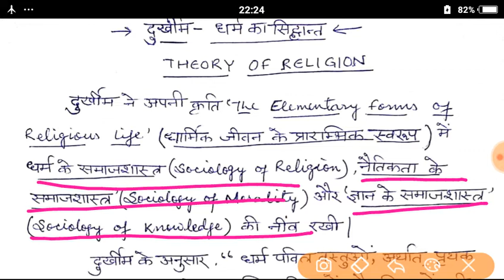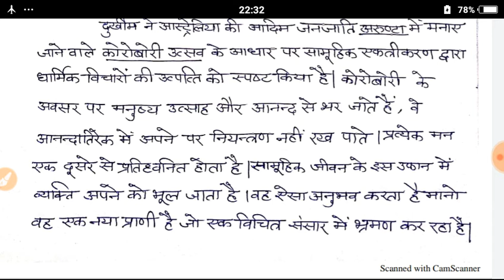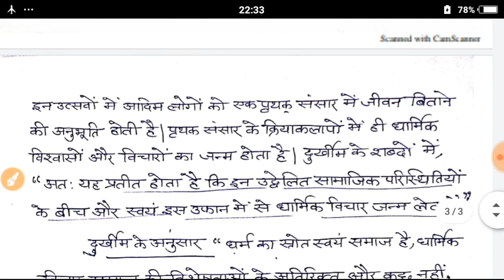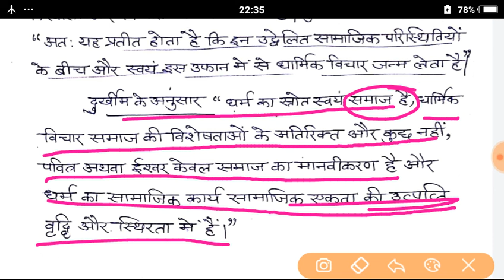धर्म का सिद्धांत THE THEORY OF RELIGION#EmileDurkheim#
for UPSC and UPPSC aspirants#forUG and PG students of Sociology #

sociology optional,
sociology lecture,
sociology as a discipline,
sociology bsc nursing 2nd year,
ba sociology,
sociology class,
sociology exam 2021,
sociology exam,
sociology full course,
sociology facts,
sociology gnm 1st year,
sociology gic lecturer,
sociology graduation,
sociology gic lecturer previous year question paper,
sociology p g t,
sociology hindi,
sociology ka paper,
sociology lover,
sociology model question paper,
sociology mcq,
ma sociology,
ma sociology lecture,
sociology net,
sociology pgt,
sociology paper,
p g t sociology,
p.g.t.sociology model paper,
sociology question,
sociology question paper,
sociology question answer,
sociology question paper 2021,
sociology 3 year,
sociology 3rd year 1st paper